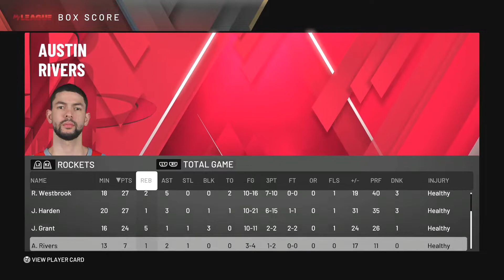Russ James & Jerami DESTROY a HEALTHY Golden State! R1G6 - NBA 2K20 Houston Rockets MyLeague Ep 15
💥10 Likes?💥

2K Coming Soon👀

▂ ▃ ▅ ▆ █  FreshMode Studios █ ▆ ▅ ▃ ▂